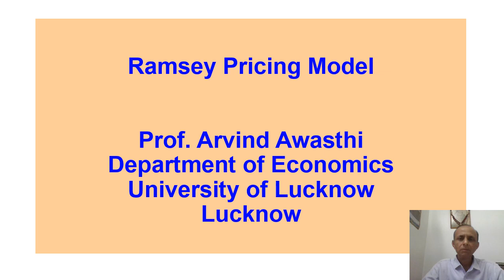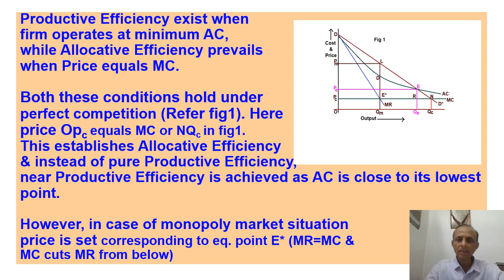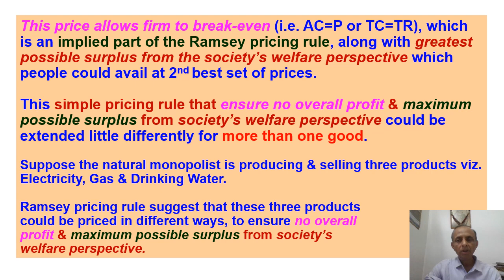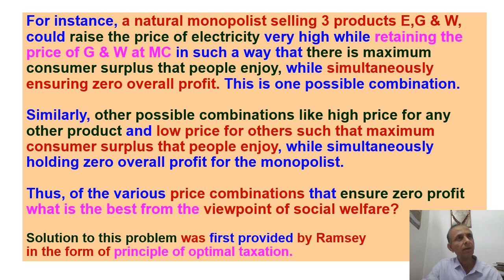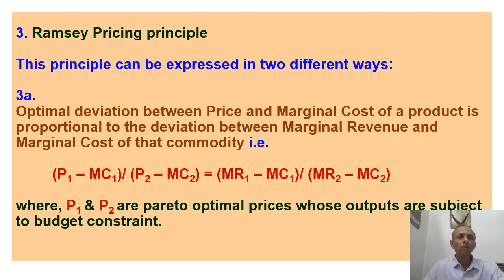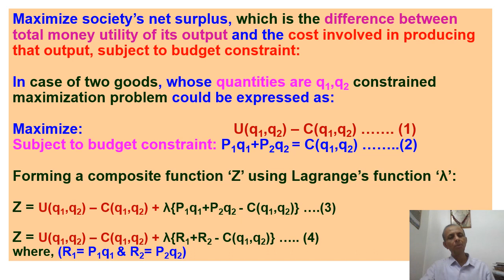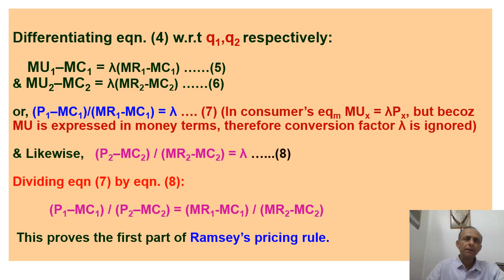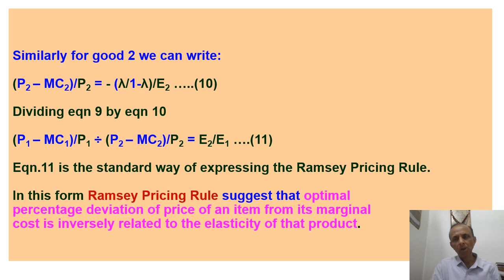Ramsey Pricing Model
This video is about the Ramsey pricing rule, whose purpose is to determine second best set of prices under conditions of increasing returns to scale or diminishing average cost.